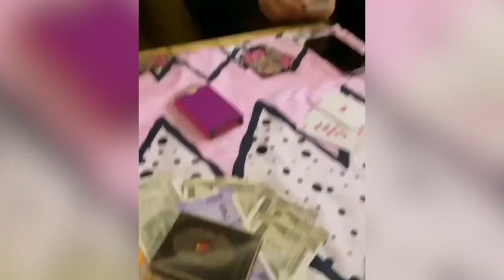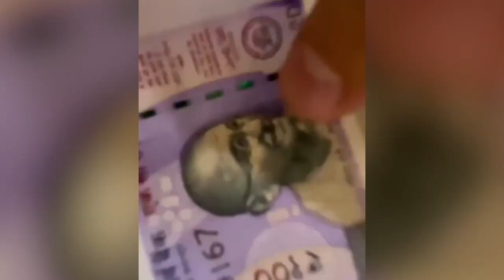Dheeraj Dhoopar & Vinny Arora Celebrate Their 4th Wedding Anniversary In Maldives